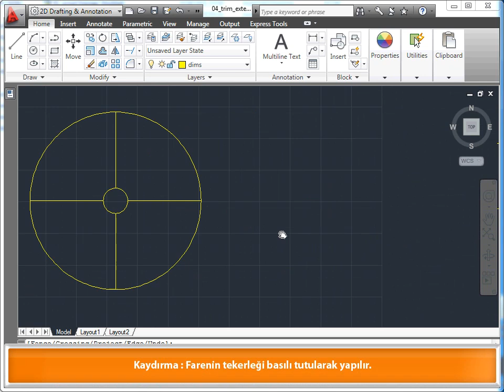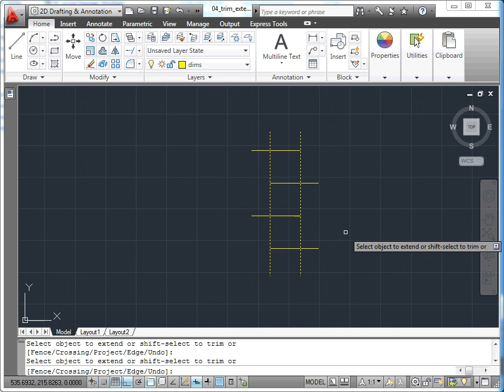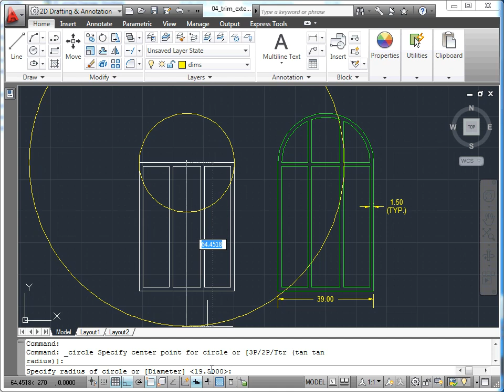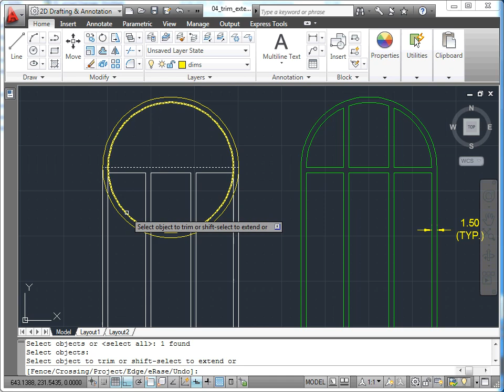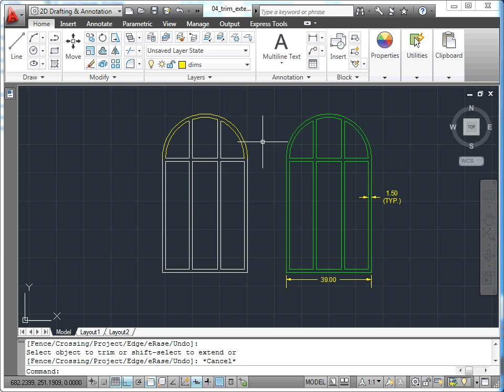AutoCAD 2011 - 08 Temel İşlemler: 04 Budama ve Uzatma